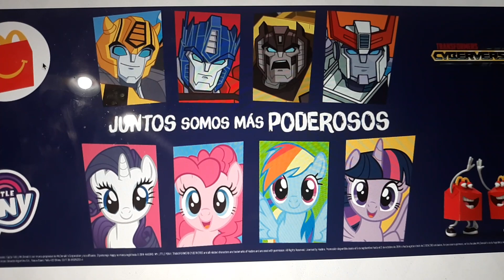2019 TRANSFORMERS CYBERVERSE SET OF 8 TOYS IN MEXICO FOR SEPTEMBER 2019 SNEAK PEEK!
The newest happy meal in Mexico of September 2019 is Transformers Cyberverse and My Little Pony. The My Little Pony toys will be in a separate video.